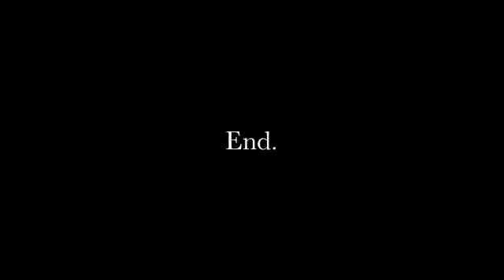Episode 2: The Randomness of Drewy-mon!